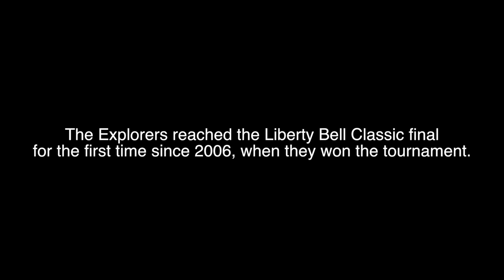La Salle Plays In 2014 Liberty Bell Classic Final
The La Salle baseball team played Saint Joseph's in the 2014 Liberty Bell Classic championship game at Citizens Bank Park.